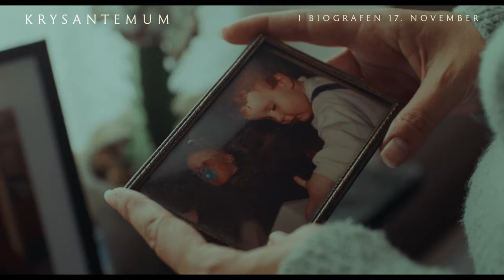KRYSANTEMUM | Trailer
Anders driver ulovligt salg af fyrværkeri i sin fritid og har ikke talt med sin far Thomas i årevis på grund af en familietragedie, der rev dem fra hinanden.  Da fødegården skal reddes er de tvunget til en genforening.

KRYSANTEMUM er i biografen 17. november 🌟